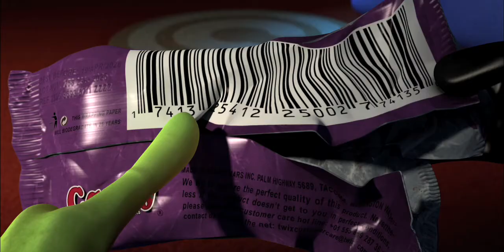Planet 51- HD - New Trailer !!!!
PLANET 51 - NEW TRAILER !
© TriStar Pictures (Sony). The inhabitants of Planet 51 live in fear of alien invasion. Their paranoia is realized when an astronaut arrives from Earth. Befriended by a young resident, he has to avoid capture in order to recover his spaceship and try to return home. ...